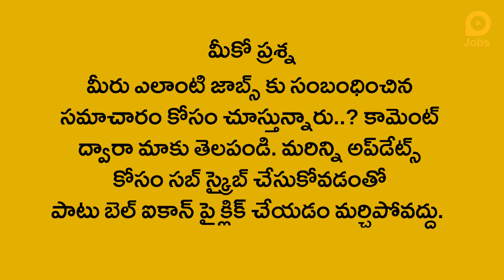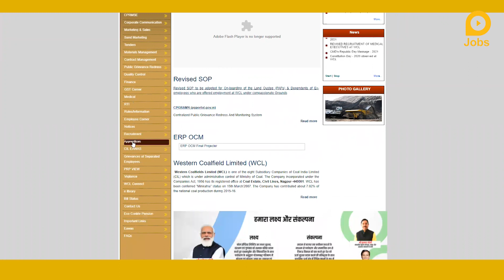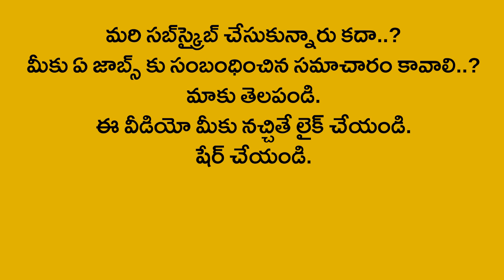డిప్లమాతో వెస్ట్రన్ కోల్‌ఫీల్డ్స్ లిమిటెడ్‌లో 316 ఉద్యోగాలు| WCL Recruitment 2021 in Telugu,Govt Job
వెస్ట్రన్ కోల్‌ఫీల్డ్స్ లిమిటెడ్‌లో 316 అప్రెంటీస్ పోస్టులు
గ్రాడ్యుయేషన్, డిప్లమా విద్యార్హత, సెప్టెంబర్ 21 లాస్ట్ డేట్

వెస్ట్రన్ కోల్‌ఫీల్డ్స్ లిమిటెడ్‌లో 316 అప్రెంటీస్ ఖాళీల భర్తీకి నోటిఫికేష‌న్ విడుదల చేసింది. పలు విభాగాల్లో ఈ ఖాళీలను భర్తీ చేయనున్నారు. గ్రాడ్యుయేట్ అప్రెంటీస్ పోస్టులు 101, టెక్నిషియన్ అప్రెంటీస్ పోస్టులు 215 ఉన్నాయి. గ్రాడ్యుయేట్ అప్రెంటీస్ పోస్టులకు బీఈ, బీటెక్, ఏఎంఐఈ చేసుండాలి. టెక్నిషియన్ అప్రెంటీస్ పోస్టులకు మైనింగ్‌లో డిప్లమా చేసుండాలి. అలాగే అభ్యర్థులు NATS పోర్టల్లో ఎన్‌రోల్ అయి ఉండాలి. గ్రాడ్యుయేట్ అప్రెంటీస్ పోస్టులకు రూ.9000, టెక్నిషియన్ అప్రెంటీస్ పోస్టులకు నెలకు రూ.8000లు. ఆసక్తి, అర్హత ఉన్న అభ్యర్థులు సెప్టెంబర్ 21వ తేదీకల్లా దరఖాస్తు చేసుకోవాలి.
మరిన్ని వివరాలకు ఈ లింక్‌పై క్లిక్ చేసి చూడొచ్చు. అభ్యర్థులు అనే వెబ్‌సైట్‌లోకి వెళ్లి అప్లై చేసుకోవచ్చు.

316 Apprentice Posts in Western Coalfields Limited
Graduation, Diploma Qualification, September 21 Last Date

Notification has been issued to fill 316 Apprentice vacancies in Western Coalfields Limited. These vacancies will be filled in several departments. There are 101 Graduate Apprentice posts and 215 Technician Apprentice posts. Must have BE, BTech, AMIE for Graduate Apprentice posts. Diploma in Mining is required for Technician Apprentice posts. Candidates must also be enrolled in the NATS portal. 9000 / - per month for Graduate Apprentice posts and Rs. 8000 / - per month for Technician Apprentice posts. Interested and eligible candidates should apply by September 21. by clicking on this link. and apply.

Related Queries -
1. lokal jobs
2. wcl apprentice online form 2021
3. western coalfields apprentice form 2021
4. wcl apprentice recruitment 2021
5. wcl apprentice recruitment 2021 notification
6. wcl apprentice vacancy 2021
7. wcl apprentice notification 2021
8. western coalfields apprentice recruitment 2021
9. western coalfields apprentice vacancy 2021
10. western coalfields apprentice notification 2021
11. wcl trade apprentice form 2021
12. wcl graduate apprentice form 2021
13. wcl apprentice online form
14. wcl apprentice online form kaise bhare
15. wcl apprentice ka online form kaise bhare
16 how to fill wcl apprentice online form